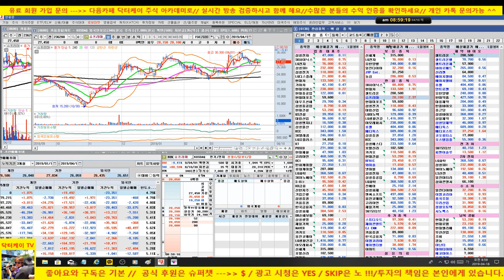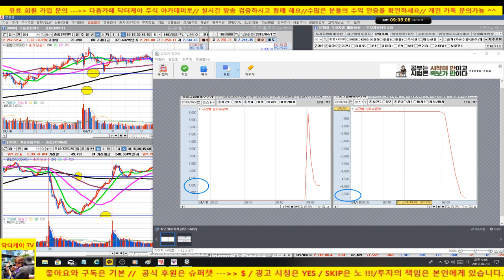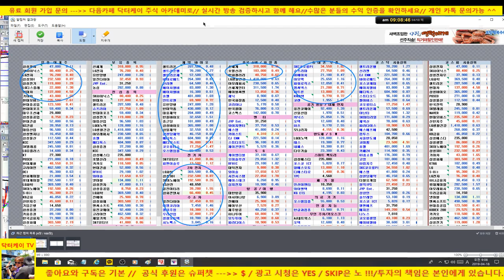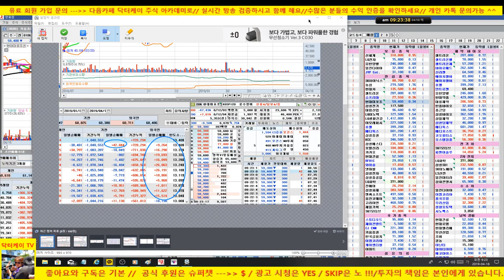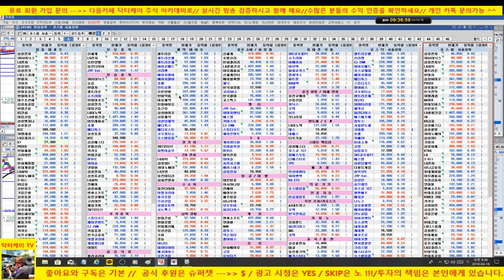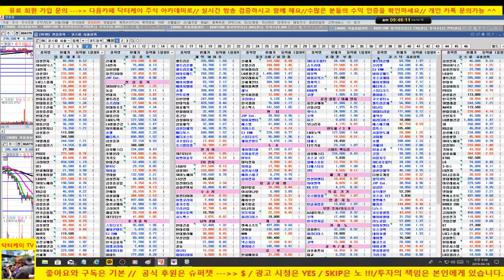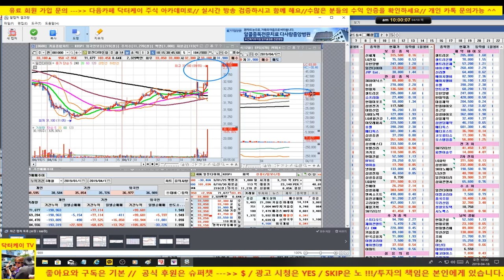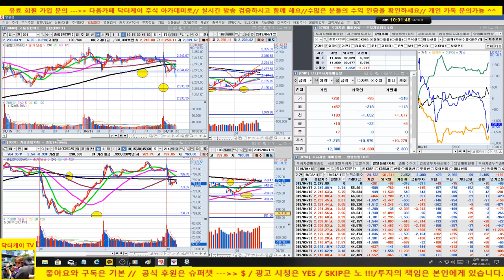셀트리온 조정/현대차 추가 상승/시장 연속상승세 멈췄어요/조정은 외국인 매도 출회와 일봉 5일선 이탈을 기준/190418/대한민국 No.1 닥터케이 주식아카데미